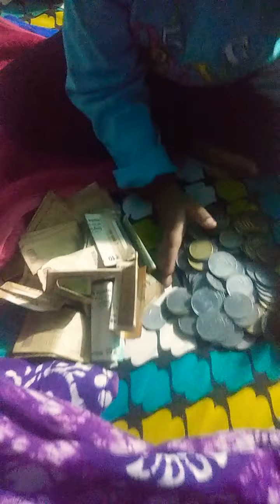HIBA ka gollak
baby video